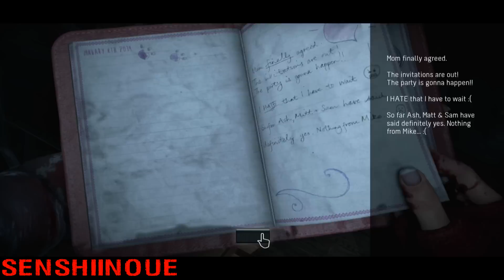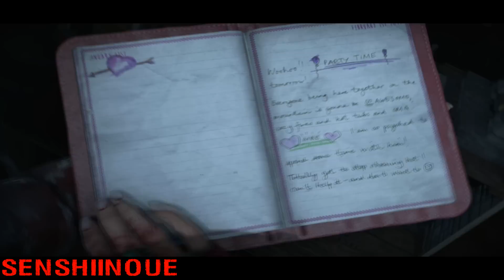Until Dawn végigjátszás magyar kommentárral 12.rész - Torony magasan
Az Until Dawn a Supermassive Games és a Sony Computer Entertainment tulajdona.
Until Dawn is the property of Supermassive Games and Sony Computer Entertainment.